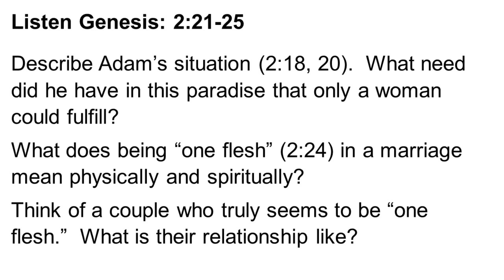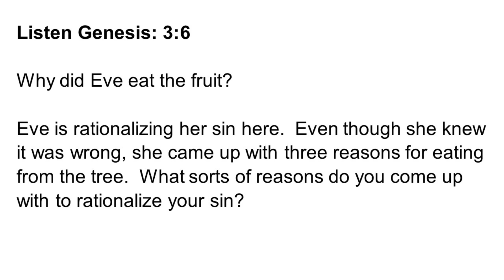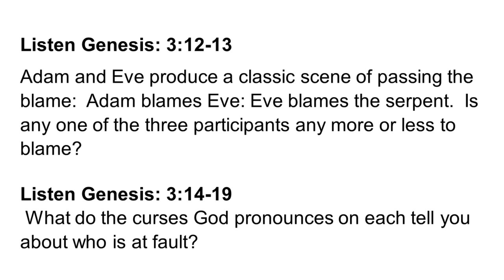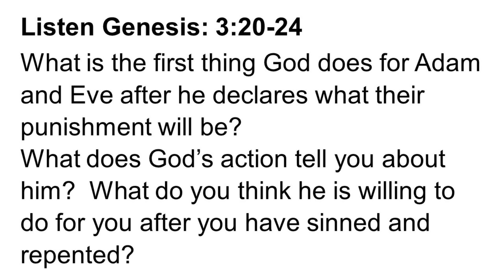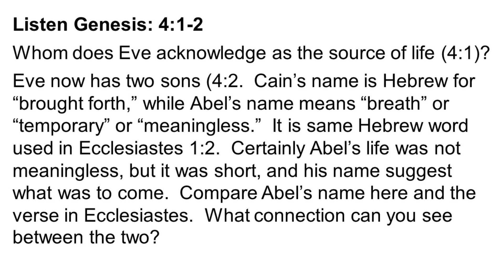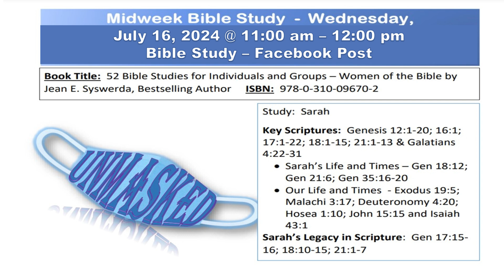52 Week Bible Study" Women in the Bible Study 1 Eve